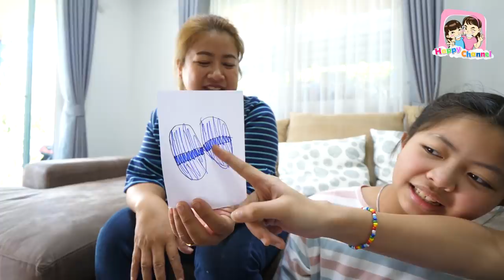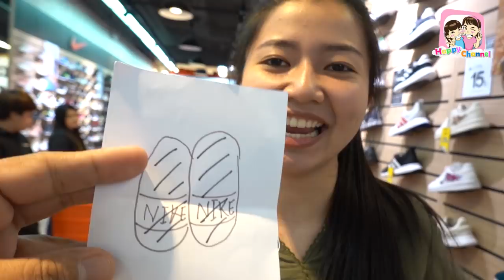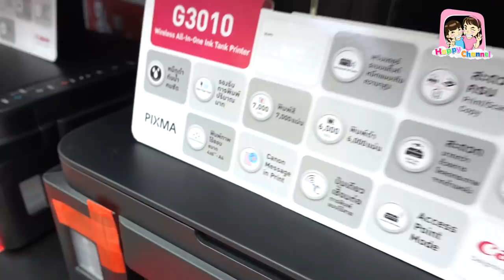2 นาที วาดได้ซื้อให้หมดเลย พี่ฟิล์ม น้องฟิวส์ Happy Channel